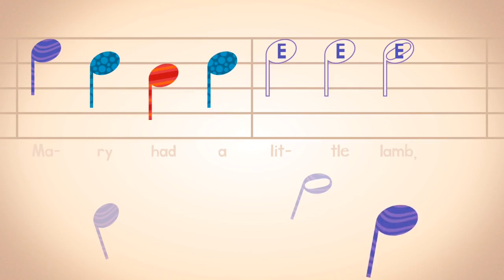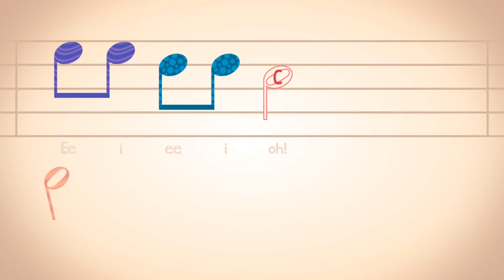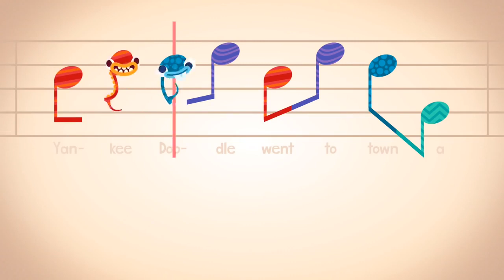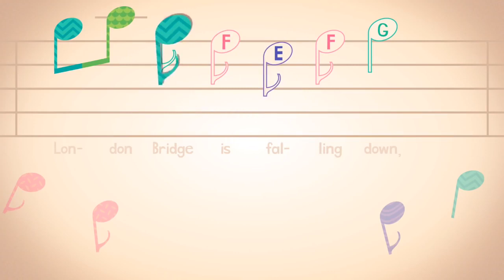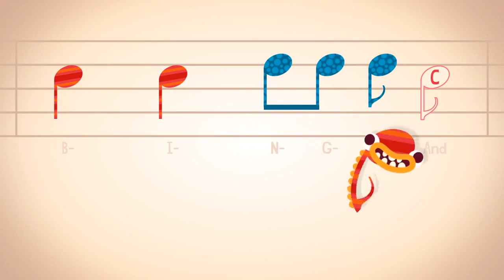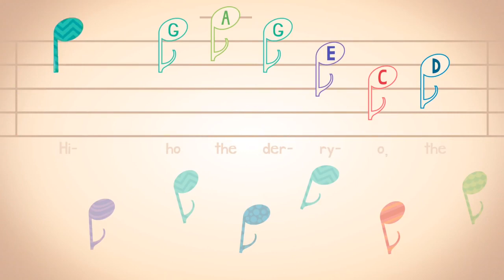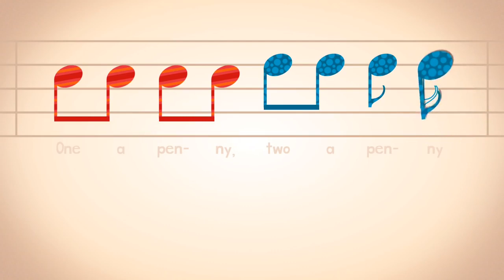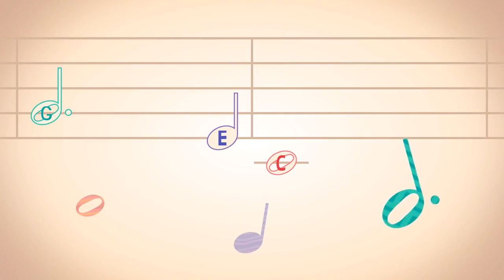Endless Music Activity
Reupload from @originatorkids5214.